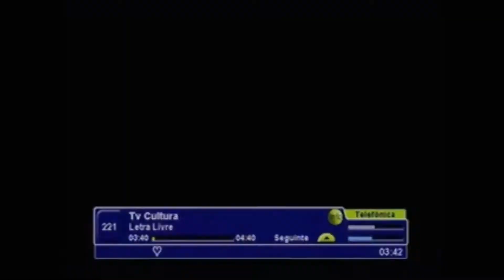Criancoes Giante Do Tronu Season 5 Episodio 8 Thiago Fragoso Petra Kkkkkkkk